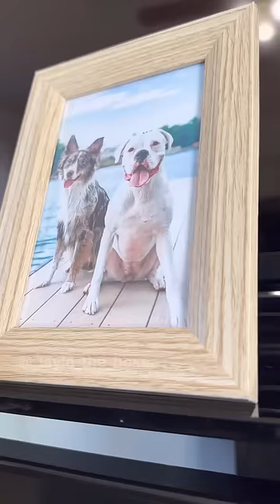The pain! The agony!